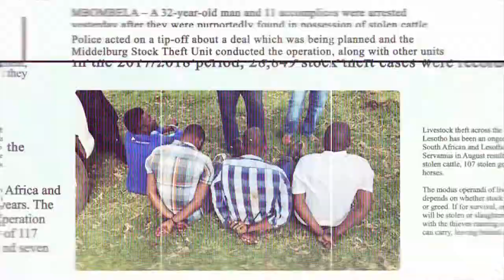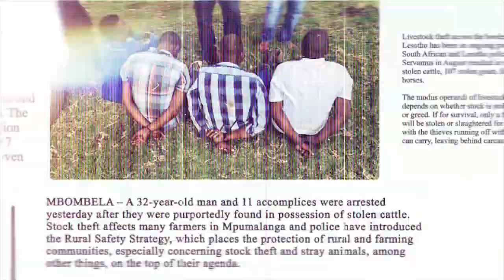Cattlewatch Livestock Theft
Get an insight on the impact Livestock theft has had in the community and how we tackle the issue to help improve livestock theft by introducing an IoT solution. The technology does not only help with livestock theft but also has other benefits that help you monitor your livestock at the palm of your hands